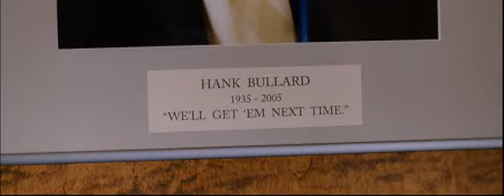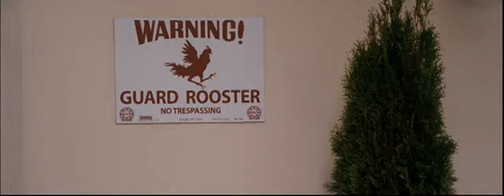Guru Cinta (The Love Guru) part 3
Austin Powers trilogy star Mike Myers collaborates with writer Graham Gordy for this comedy concerning a self-help guru named Pitka (Myers) who devotes his life to unknotting the romantic entanglements of troubled couples. As a young child, Pitka is abandoned at the gates of an ashram in India and taken in by kindly gurus. An American by birth, Pitka absorbs the lessons taught to him by his teachers and later returns to the United States to become a leading authority on spirituality and self-help. While Pitka's methods are decidedly unorthodox, they may be the only means of ensuring that the Toronto Maple Leafs win the coveted Stanley Cup. Maple Leafs star Darren Roanoke (Romany Malco) is in trouble. His estranged wife has recently begun dating L.A. Kings star Jacques Grande (Justin Timberlake) in a vengeful effort to send her husband's career into a tailspin, and when Roanoke starts to falter on the ice, the whole team starts to suffer. As their visions of leading the Maple Leafs to the Stanley Cup are quickly going up in flames, team owner Jane Bullard (Jessica Alba) and Coach Cherkov (Verne Troyer) enlist the aid of the world's best-known relationship expert in restoring the peace between Roanoke and his wife, and getting their team back on track to the championships.